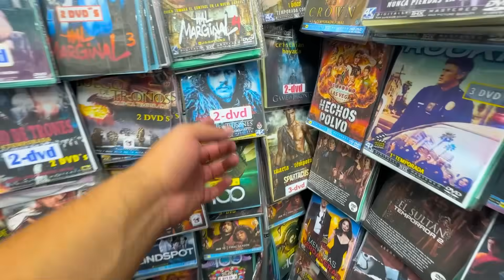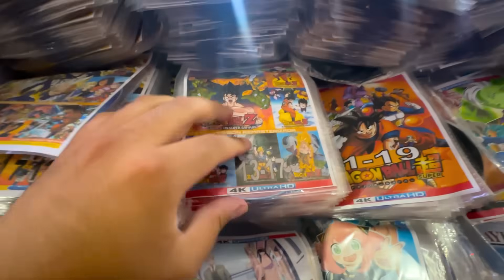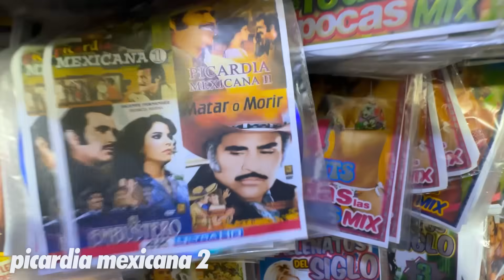VISITANDO EL MERCADO de "La Hoyada" el MÁS GRANDE con SNEAKERS FAKE de VENEZUELA || Luis G